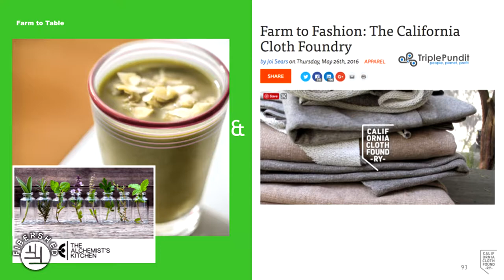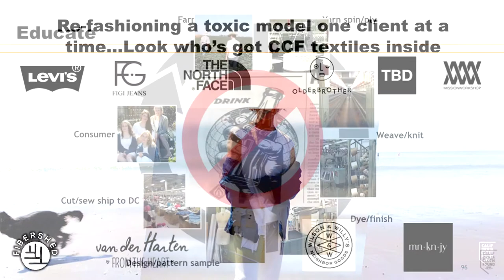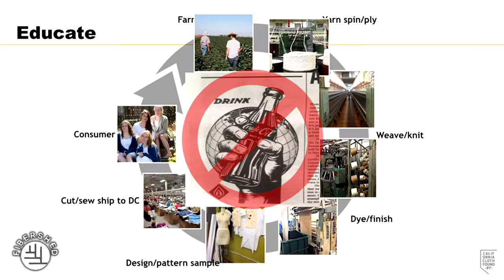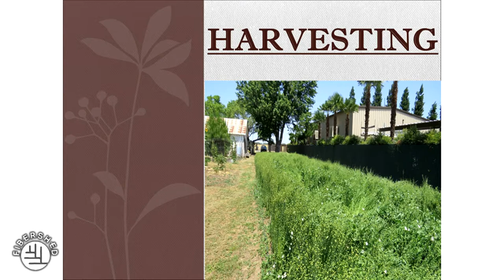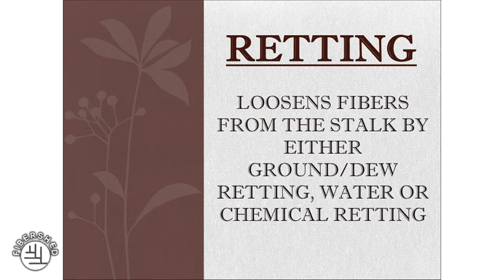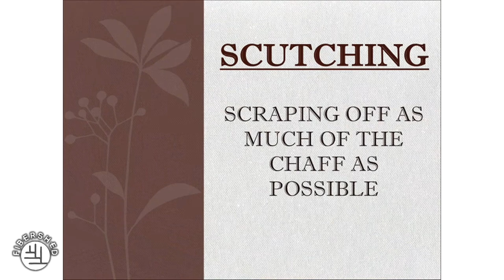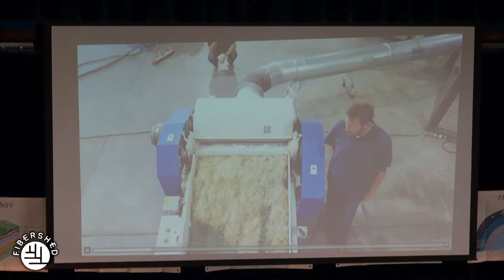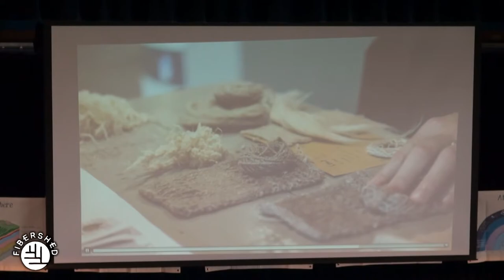Fibershed Bast Fibers and Blends Solutions To Pollution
Fibershed Bast Fibers and Blends Solutions To Pollution, with Rebecca Burgess, Mary Wutz, Mary Pettis-Sarley, Lydia Wendt, Sandy Fisher and John Lupien.  Nov. 11, 2017

This year’s Wool & Fine Fiber Symposium will provide education to the general public about how current textile systems are impacting our health, water, carbon and genetic life and how the replication of decentralized, regional, transparent, and regeneratively produced Fibershed soil-to-skin value chains are a direct alternative to existing industrial models and the havoc these systems have imparted on our personal and global ecology.

We will discuss the scale of the problems, and the scale of the solutions in a short presentation and panel discussion based format.

Our community of farmers, ranchers, artisans, and independently-owned manufacturers produce more than enough material to clothe their communities; they are simply awaiting the cultural and institutional support to do so. With a world rapidly needing to transform its relationship with natural systems, Fibershed models offer direct, immediate and tangible solutions for global water supplies, carbon cycle imbalance, retaining genetic integrity, and personal health.